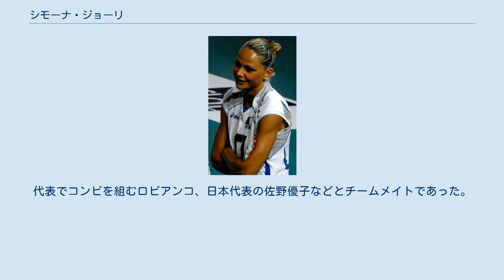シモーナ・ジョーリ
シリオ・ペルージャの選手
ディナモ・モスクワ_(女子バレーボール)_の選手
シモーナ・ジョーリ（Simona Gioli、1977年9月17日 - ）は、イタリアの女子バレーボール選手。
コートネームはジョーリ。
 1998年にイタリア代表に初選出される。
1999年、2003年のワールドカップに出場したが、シドニー五輪、アテネ五輪の最終メンバーからは外れる。
 結婚、出産後の2007年、3年ぶりに代表へ復帰し同年の欧州選手権で初優勝すると、ワールドカップでは攻守共に安定してベテランプレーヤーとしての実力を魅せつけた。
チームは同大会で初優勝を果たし、自身初となるMVPとベストブロッカー賞を受賞した。
翌2008年には北京五輪に出場した。
 2009年の欧州選手権では2連覇と共にベストブロッカー賞を受賞、続くグラチャンでは初優勝を飾り、MVPとベストスパイカー賞を受賞した。
2011年には一時オポジットにコンバートされるが、同年のワールドカップではセンターに戻り、2大会連続優勝を果たした。
 2012年ロンドンオリンピックに出場した。
同年トルコリーグのガラタサライダイキンへ移籍し、欧州チャンピオンズリーグに出場した。
代表でコンビを組むロビアンコ、日本代表の佐野優子などとチームメイトであった。